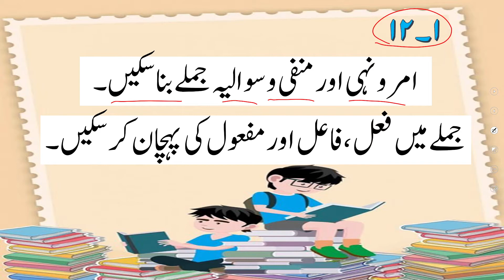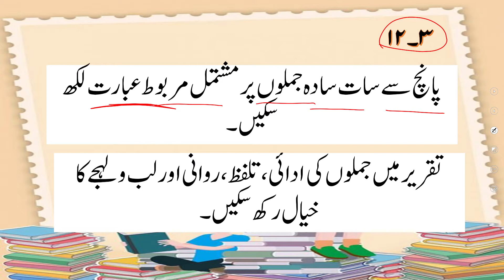Urdu Grade 2 Unit 12 Lecture Introduction || SNC 2020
1. PowerPoint Presentation